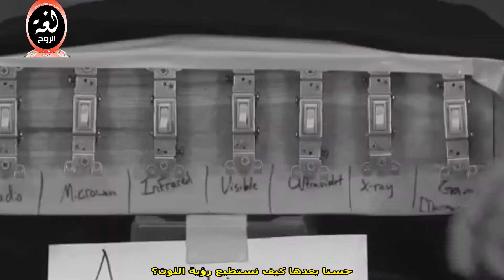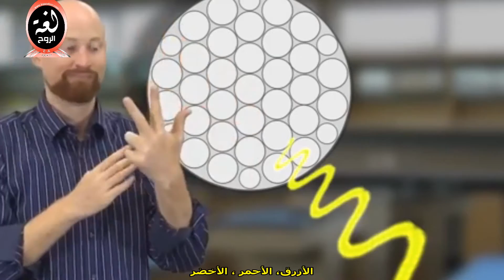مترجم الطيف الكهرومغناطيسي ،،رائع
الطيف الكهرومغناطيسي هو المدى الكلّي للإشعاعات الكهرومغناطيسية بجميع تردداتها. "الطّيف الكهرومغناطيسي" (يسمى عادة بالطّيف فقط) وهو خطوط الأشعة الصادرة من جسم (أسود) عند درجة حرارة معينة ( لكل خط طول موجة معينة وتردد معين ) . لكل عنصر كيميائي طيف يميزه ، أي له مجموعة خطوط متسلسلة تميزه عن غيره ، ويسمى هذا الطيف "طيف انبعاث" . يتغير طيف الأشعة المنبعثة من جسم بتغير درجة حرارة الجسم ، ويُختار اللون الأسود بالذات لأنه "مثالي" في امتصاص الأشعة ومثالي أيضا في إصدار الأشعة. يكون طيف العناصر عادة في نطاق الضوء المرئي.
موقع لغة الروح ، مؤسسة شبكة ومنتدى لغة الروح عــــذاري